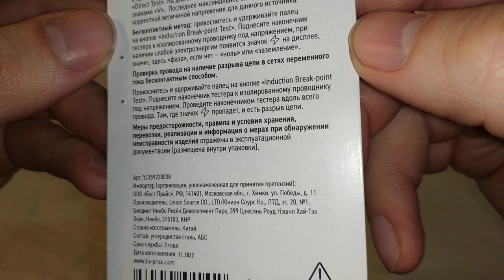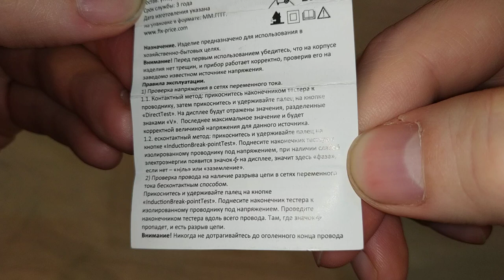Цифровой тестер электрического тока Master Hand - Распаковка, тест, обзор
В этом видео я распаковываю и обозреваю свой новый цифровой тестер электрического тока от фирмы Master Hand. Модель почему-то нигде не указана, ни на упаковке, ни в инструкции.